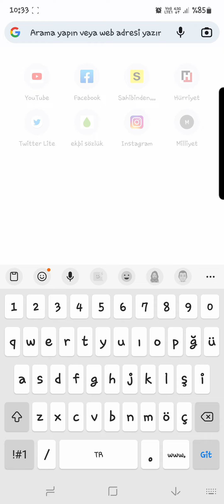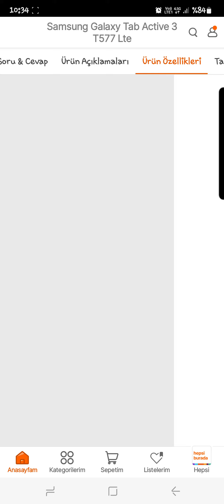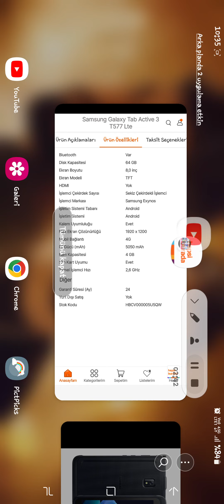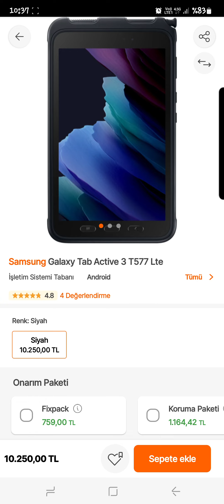hepsiburada.comda samsung galaxy tab active 3ü inceledim@Samsung @hepsiburada@samsungturkiye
Arkadaşlar bu videoda hepsiburada.comda samsungun yeni dayanıklı galaxy tab active 3 tabletini inceledim umarım keyifle izler beğenirsiniz Ayrıca YouTube kanalıma ilgi göstermeyi videolarıma yorum yapmayı videoları paylaşmayı ve Facebook Instagram hesaplarımı takip etmeyi unutmayın videolarımı ilgiyle izlemenizi diler, izledikten sonra beğenmenizi,
Böylece kanalım büyüyecek, daha fazla kişiye ulaşacaktır.
Yeni videolarımdan haberdar olmanız için kanalıma abone
olmanızı ve bildirimleri açmanızı önemle rica ederiz.